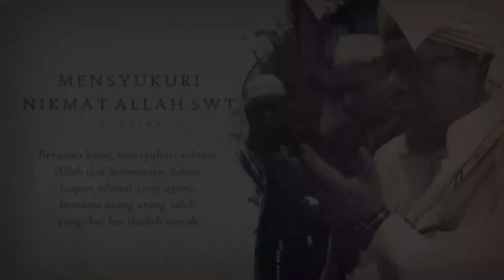UMROH BERKAH Bersama Alhabib Quraisy Baharun 2020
Rombongan Jama’ah Umroh Bersama Alhabib Quraisy Baharun sudah menuju Mekkah dan Madinah.

Rombongan jama’ah umroh awal tahun 2020 ini berjumlah
455 orang (209 laki-laki dan 246 perempuan) akan diberangkatkan pada rabu 12 febuari 2020 yang nantinya di bimbing langsung oleh Alhabib Quraisy Baharun.

Alhabib Quraisy Baharun mendoakan yang belum sempat berangkat tahun mudah-mudahan tahun depan Allah permudah langkahnya menuju mekkah dan madinah.

Fii Amaanillah
Seluruh Jamaah Umroh 2020
Bersama Habibana

MR Media TVchannel

Islamic Documentary Channel

Saksikan Video Lengkap